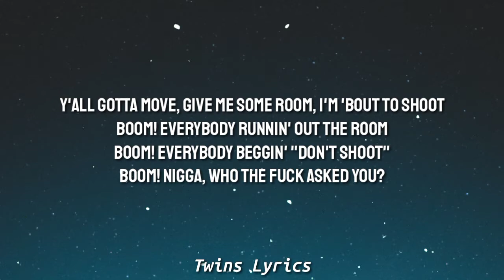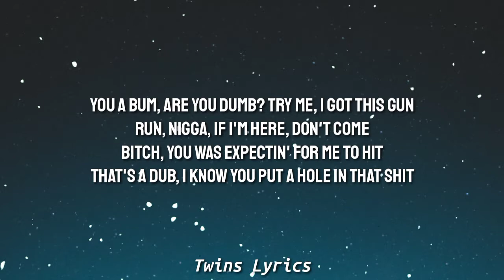6ix9ine - WAKA (Lyrics) ft. A Boogie Wit da Hoodie "Give me some room, I'm 'bout to shoot" [Tiktok]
Hey ! Guys.
So, this video is about lyrics for a beautiful TikTok rap song called " WAKA ", originally by 6ix9ine.

Lyrics 🔖

Catch an asthma attack, the way we pull up on ya
Put the pump to his chest, make a nigga cough up
You a bum and you stressed, and that's why you lost her
Met a nigga from the X, niggas need to boss up
She gon' eat, you want beef, but this ain't no burger
All my songs on repeat, that's what's up, your word up
I was young with the heat, walkin' 'round with burners
Wishin' I could wish for anything like Timmy Turner

[Bridge: A Boogie Wit Da Hoodie]
Na-na-oh, nah-oh
Na-na-oh, nah-oh
Na-na-oh, nah-oh

Why this bitch tryna play me? Are you crazy?
Pocket rocket in my cargos, like the Navy
Put this Tommy to his brain, please, like he Brady
Heartbreakin' on the daily, can you save me?
Why is bitches tryna play me? Are you crazy?
I can't let her have my baby, you not my baby
I can't let her have my baby, I'm actin' shady
Heartbreaking on the daily, can you save me?

[Verse 2: 6ix9ine]
Y'all gotta move, give me some room, I'm 'bout to shoot
Boom! Everybody runnin' out the room
Boom! Everybody beggin' "Don't shoot"
Boom! Nigga, who the fuck asked you?
You a bum, are you dumb? Try me, I got this gun
Run, nigga, if I'm here, don't come
Bitch, you was expectin' for me to hit
That's a dub, I know you put a hole in that shit

Sawed off in the damn drawer
Got the .30 in my drawers, gotta hold my pants up
Only time she ever call is for the banana
I don't even check my call log, I don't answer

[Verse 4: 6ix9ine]
Why this bitch tryna play me? Is she crazy?
That bitch know I'm number one, like Tracy McGrady
Know I got this .380, it's on safety
I know all these niggas hate me, won't let it faze me
Fuck nigga

I'ma swerve in the Maybach, I'ma do some damage
Niggas sit the fuck down if you don't understand us
I heard niggas talkin' 'bout they gon' run down on us
Pull up windows down in the fuckin' Lamb' truck

[Outro: A Boogie Wit Da Hoodie]
Na-na-na-na-na-na-na
Na-na-na-na-na-na-na
Na-na-na-na-na-na-na
Na-na-na-na-na-na-na, yeah
Scott Storch